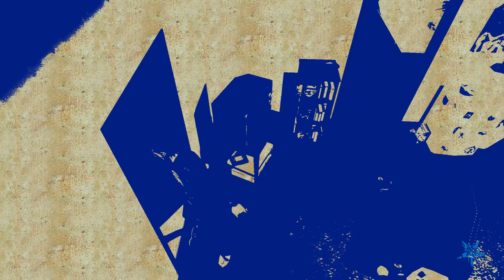Let's Play No More Heroes 038 - "Me" Time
Our trips to Santa Destroy have gained a solid checklist of things to do, but there's always Lovikov Balls and buried treasure on top of that! Plenty of things to do in the ugliest town in America!